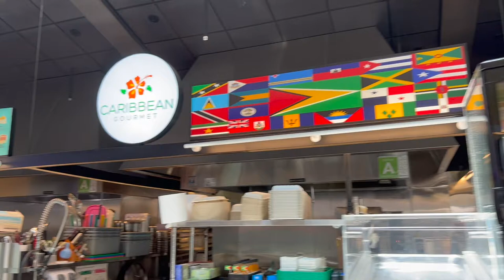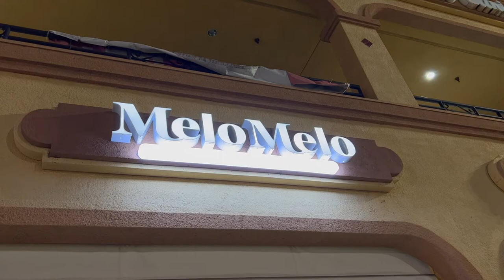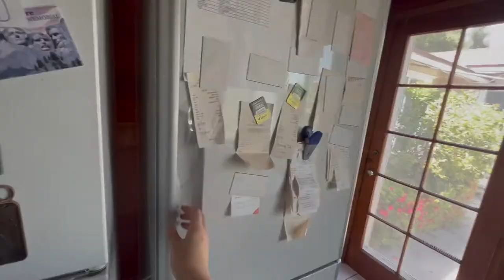LA VLOG | kbbq, haircut, dry-aged steak, and more food!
Happy weekend! In this video, I visit my hometown after working 11 days straight 😖 I definitely needed this time off to recharge and have fun with my friends and family. I hope to share more vlogs like this that involve a lot of eating because that's my favorite hobby! I hope you enjoy 😋

✨LOCATIONS VISITED✨
📍Hae Jang Chon

📍L2 Tea Club
    1635 S San Gabriel Blvd Unit D, San Gabriel, CA 91776

📍Academy Museum of Motion Pictures
    6067 Wilshire Blvd, Los Angeles, California

-about me-
Hi! My name is Michelle and I am a full-time event planner at a tech company and a part-time EMT on the weekends. I started a channel as a creative outlet and have been loving sharing and documenting my life. Please join me as I navigate (and struggle) through my 20s! 🥂